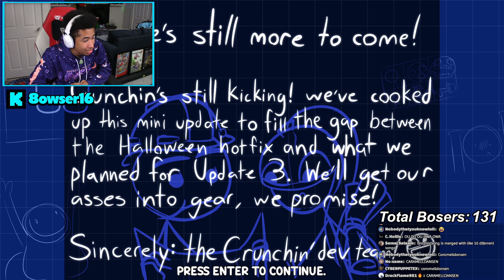WHAT IS THAT THING [ FNF CRUNCHIN V3 ]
Friday Night Funkin Crunchin V3 Mod!